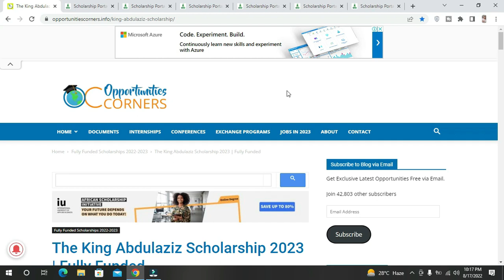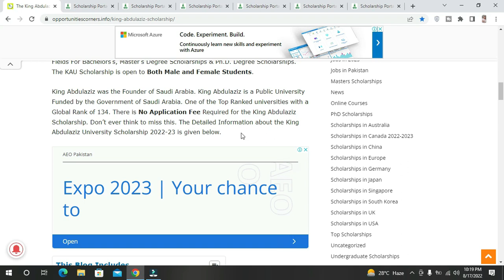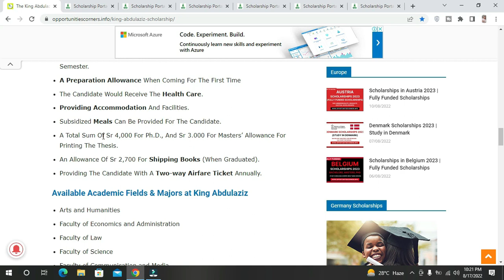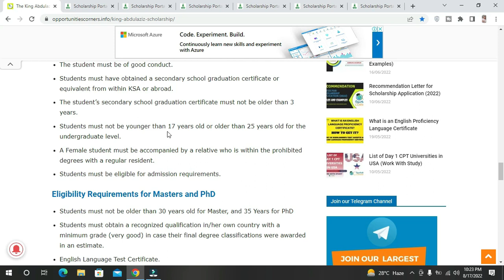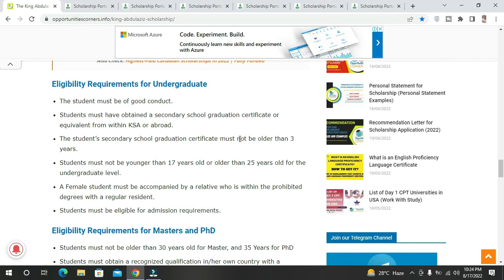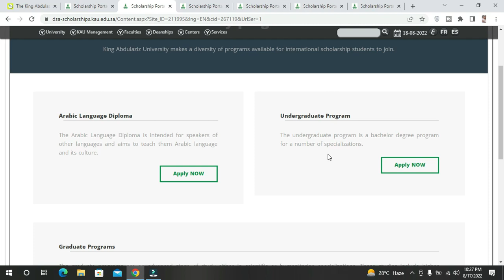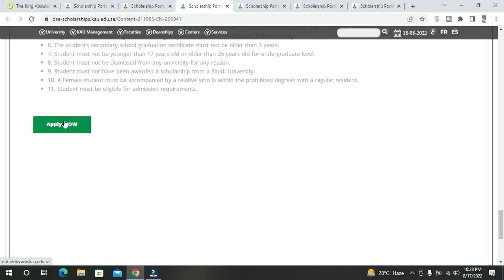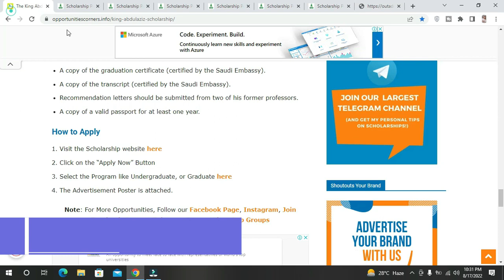King Abdulaziz Scholarship 2022 | Fully Funded | How to apply | Complete application process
Hi! I’m Hamza Yousaf. I have another mind-blowing scholarship program with complete guidelines, introduction, application procedure and demo of online application.
King Abdulaziz University (KAU) ranked 134 in world top universities. The scholarship covers all expenses along with 70 diploma courses, 2,000 bachelors, 160 masters, and 90 Doctorate Courses. There is no deadline to follow and portal is open whole year. There is no application fee and both male and female students can apply. The video includes complete application process and guidelines about required documents. I keep posting videos like this so do not miss out my future videos

Eligibility criteria:
For undergraduate level:
Good conduct of student
Secondary school certificate
Secondary school certified must not be older than 3 years
Age limit is 17-25 years
Females should have a relative that is resident and would accompany them
Eligible for admission requirements

For Masters and phd:
Age limit for masters is 30 years and for PHD is 35 years
Excellent academic record
English proficiency certificate
Two recommendations from previous institute
Must not be dismissed previously from Saudi universities
Arabic language proficiency for specific major

Financial Benefits:
- Monthly Stipend
- Preparation Allowance
- Medical Care
- Meal
- SR 4,000 for PhD & 3,000 for Master
- Shipping Books
- Airfare

Document Required:
- CV
- Statement of purpose
- Graduation Certificates
- Transcript
- Recommendation letter
- Valid Passport

LINKS :
King Abdulaziz Scholarship 2022 | Fully Funded | How to apply | Complete application process | Step by step guideline | No application fee